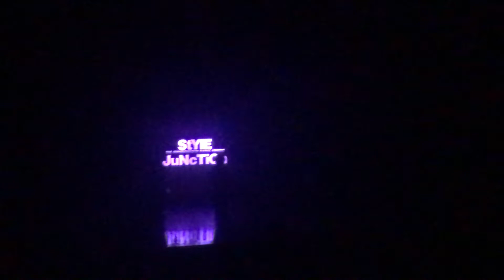ebony〈StYlE JuNcTiOn〉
2019/5/26(日)@Zepp Namba
StYlE JuNcTiOn